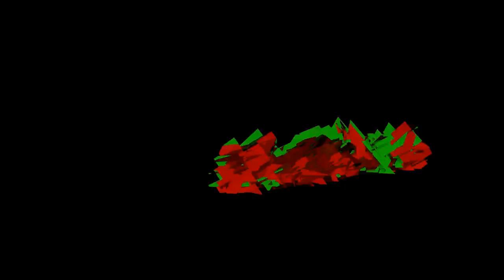Battlefield 1: Quand tu as une poussée d'adrenaline